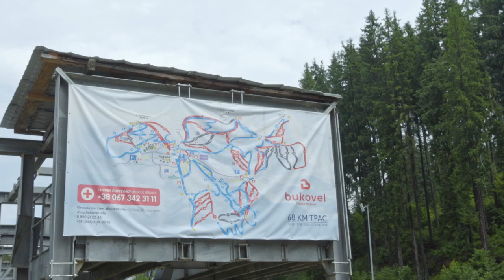"Bukovel Bike Park" - Буковель.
Якщо Ви хочете побачити унікальний авторський проект, то Ви на правильній сторінці. Запрошуємо у світ сучасної та динамічної команди Videomonter, яка вміє дивувати світ!

Ми займаємось:

- рекламне відео;
- кліпи;
- аерозйомка;
- 3D панорами;
- корпоративне відео;
- промо відео;
- іміджеве відео;
- анімація;
- весільна відеозйомка;
- оренда обладнання.